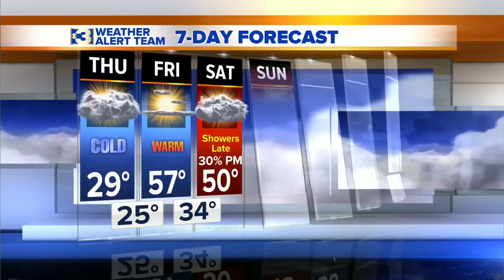new poster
upLynk Clip